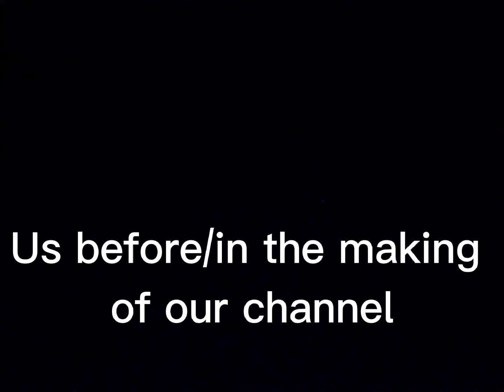Go Little Rockstars!!!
Hiya Viewers! This is my 2nd edit i posted! Im still pretty new with it! Comment if you want more edits like this! Also im thinking about doing a voice reveal soon! So if this video get 20+ likes i will do it!!